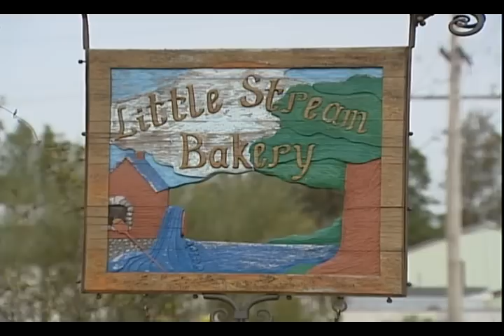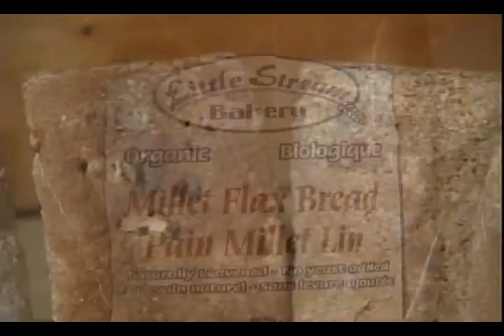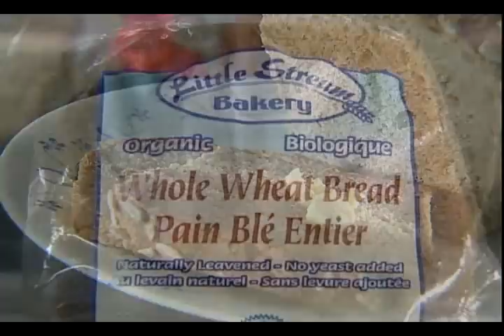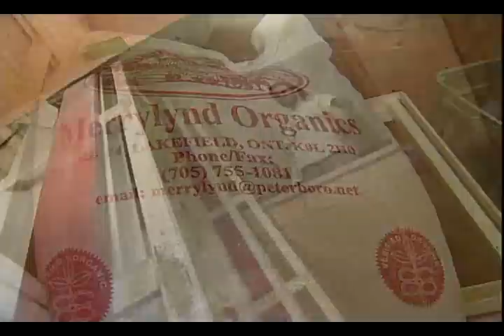Little Stream Bakery - Regional Contact - Part 1